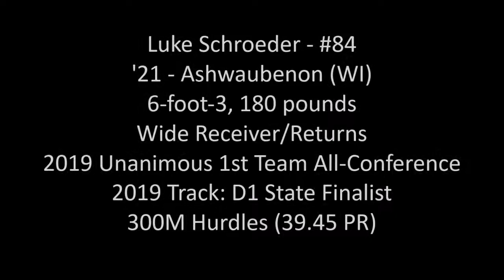Luke Schroeder - 2021 - Ashwaubenon (WI) - 2019 Junior Highlights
Luke Schroeder - #84 - WR/Returns
2021 - Ashwaubenon (WI)
Unanimous 1st Team All-Conference
2019 Track: D1 State Finalist 300M Hurdles (7th-39.45 PR)